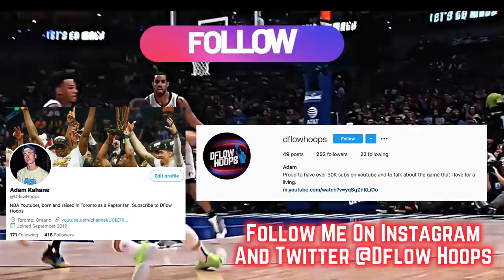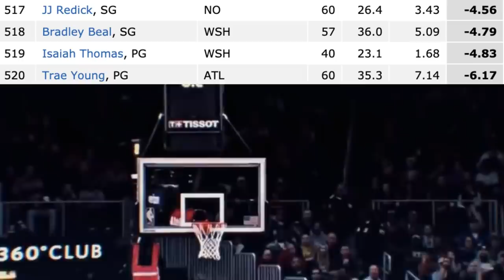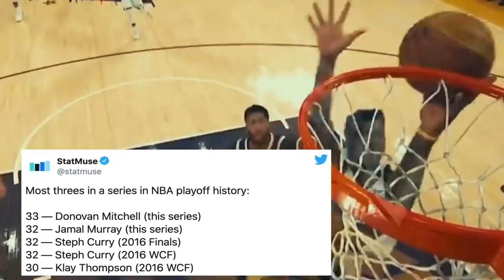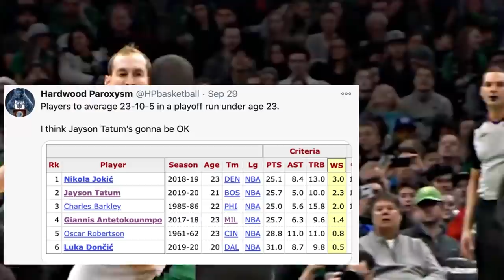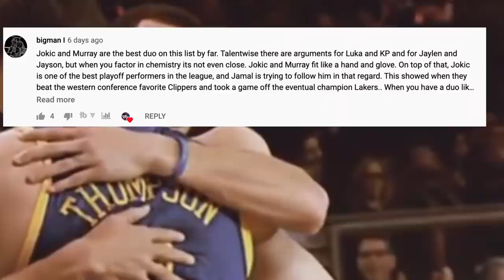Top 10 NBA Players With The Most Potential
This video ranks the 10 players with the most upside in the NBA today! You’ll ultimately find out the player with the most potential in the game today, but stick around for a breakdown of what makes everyone of these intriguing star/superstar talents so damn special. Every player on this list is under the age of 25 years old and has at most 3 years of NBA experience. Who’ll be #1?